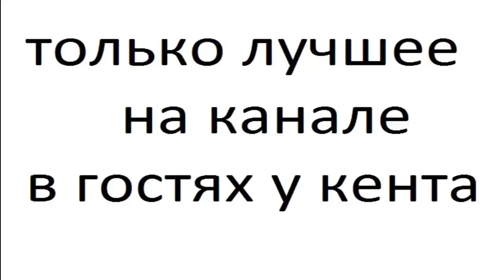hyundai terracan 4